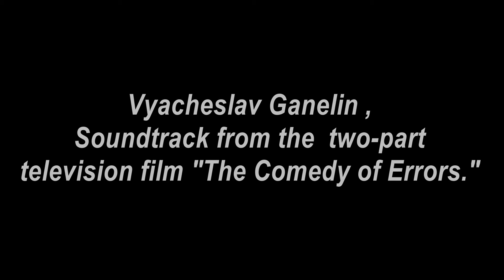Vyacheslav Ganelin , Soundtrack from the two-part television film "The Comedy of Errors."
Вячеслав Ганелин ,
Саундтрек к двухсерийному
телевизионному  фильму  "Комедия  Ошибок".
Режиссёр  Вадим   Гаузнер